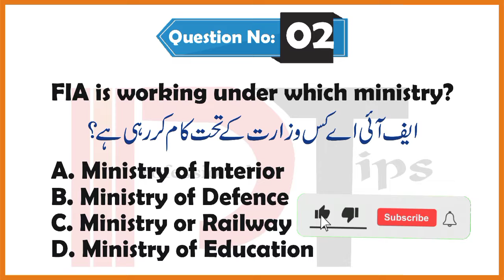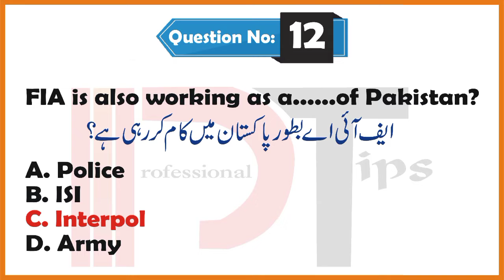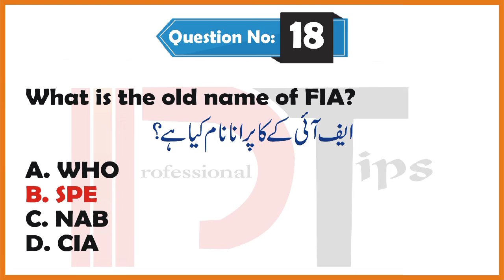FIA Jobs Test Preparation | FIA Constable Mcqs | Most Important Mcqs for FIA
Assalamualaikum viewers